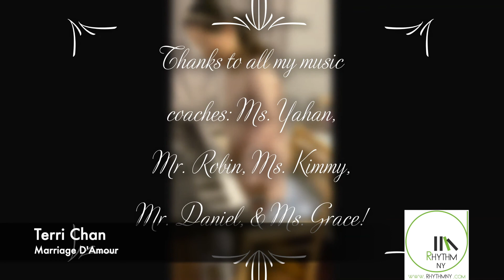Student Christmas Concert 2020, RhythmNY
00:00 Welcome
00:05 Avery Hong – Never Gonna Give You Up (Rick Astley)
01:08 Vince Jiang – Jingle Bells & Koo Koo (Alfred music)
02:13 Harry He – Rhythm Exercise # 1-3
03:02 Zachary Jacques – Fur Elise (L.v.Beethoven)
05:56 Natalie Chan – Sonatina in G major, 1st mvmt (W.A. Mozart) & Waves of Danube
10:06 Evan Choi – Turkish March (W.A. Mozart)
14:00 Naomie Duncan – Ode to Joy (L.v Beethoven)
15:48 Edward Koo – Nocturne Op.9 No.2 (Chopin)
20:04 Fiona Cheng – The Legend of Zelda: Ocarina of Time-Lost Woods (Koji Kondo)
20:41 Emily Chan – Ecossaice (Suzuki) & Light and Blue (Alfred music)
23:56 Noah Rambeloson – Classical Guitar Method (Hal Leonards)
26:22 Hillary Jacques – Sonatina in G major 1st mvmt (L.v Beethoven)
28:27 Kevin Koo – Sonatina in C major 1st mvmt (Clementi)
31:12 Miles Leung – Intentions (Justin Bieber)
34:43 Samantha Chen – Ode to Joy (L.v Beethoven) & Eine Kleine Nachtmusik (Mozart)
36:16 Zachary Francois – We Wish You a Merry Christmas (Traditional)
39:06 William Choe – Waltz in a minor (Chopin) & Invention No. 1 (J.S Bach)
44:07 Zoe Lan – The Entertainer (Scott Joplin)
46:25 Dana Hunt – Jingle Bells (Traditional)
47:40 Kevin Liao – Moonlight Sonata 3rd mvmt (L.v Beethoven)
50:14 Caitlin Choy – The Can Can & Malaguena (Alfred music)
52:07 Jonah Cheng – Minecraft Sweden (Daniel Rosenfeld)
54:46 Abigail Lan – Minuet in G & Largo from the New World Symphony (Antonin Dvorak)
57:42 Ava Yip – Miraculous Lady Bug Opening Theme (Laura Marano)
59:10 Nathaniel Cheng – Adagio & Allegretto (Benedetto Marcello)
1:04:10 Nicholas Duncan – Dance Monkey (Tones and I)
1:05:13 Karen Liao – Moonlight Sonata 1st mvmt (L.v Beethoven)
1:06:45 Naomi Cheng – Greensleeves & Scarborough Fair (Alfred music)
1:09:17 Evan Choi – Concerto in d minor BWV.1043 1st mvmt (J.S Bach)
1:16:27 Terri Chan – Marriage D’Amour (Paul de Senneville)
1:17:45 Leah Cheng – Star Spangled Banner (John Stafford Smith)
1:20:00 Ending

(Legend)
Time - Performer Name - Title (Composer)
Rhythm NY Student Relay Concert 2020

Check out the awesome performances!!! Our online relay concert in 2020 Christmas season